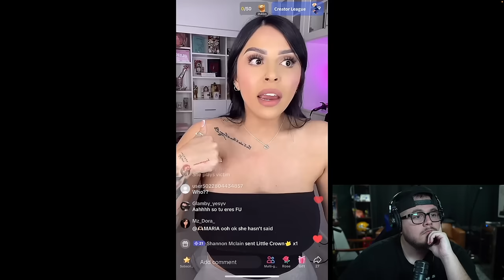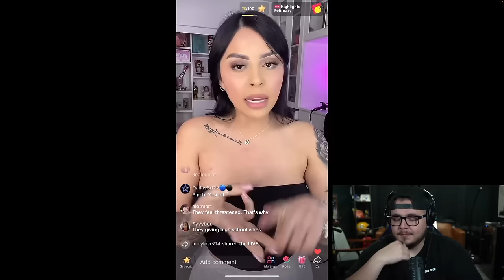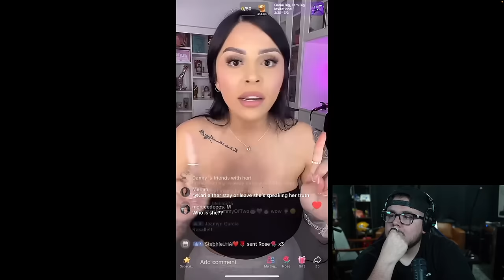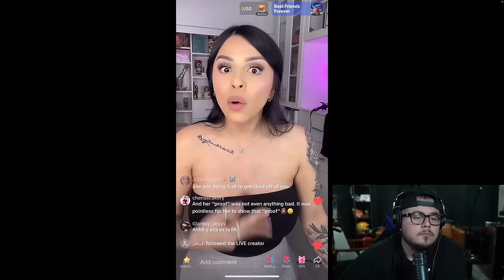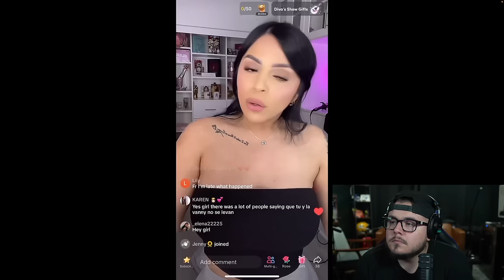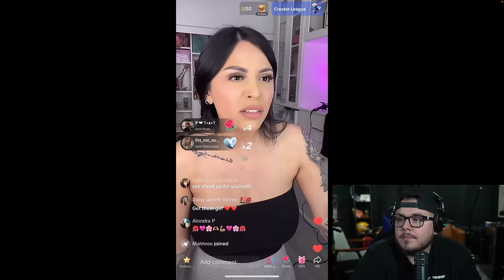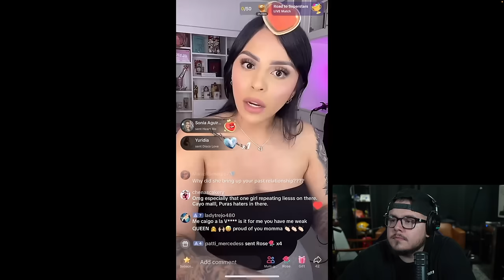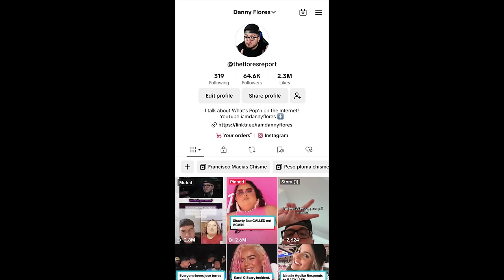Mustbecindy RESPONDS to Rosali...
Today we're going to be talking about Cindy's live talking about rosali delgado..